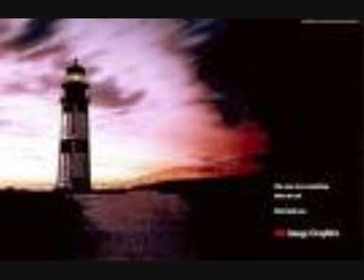Hillsong - Emmanuel Piano cover ( improvisation)